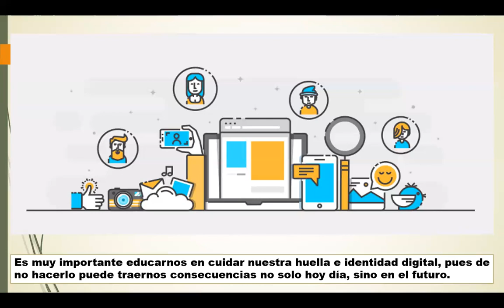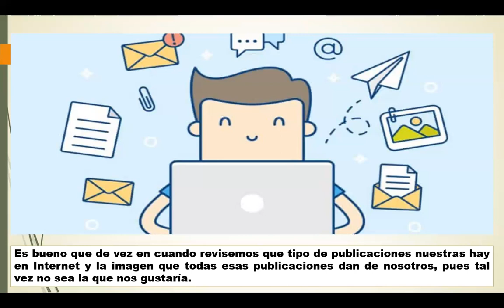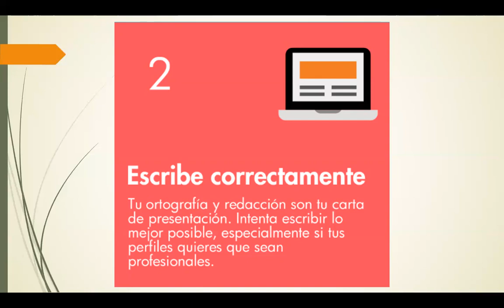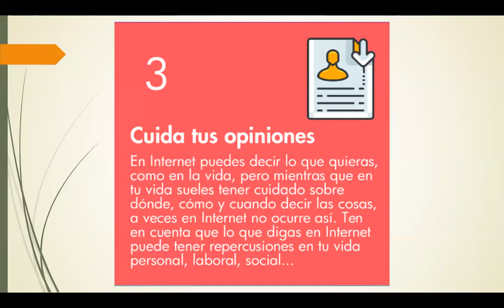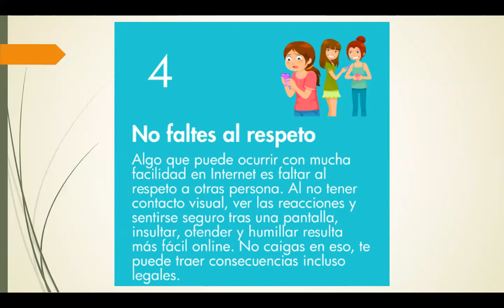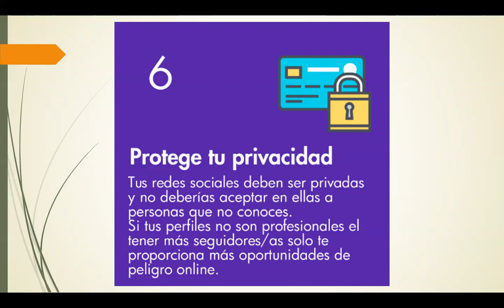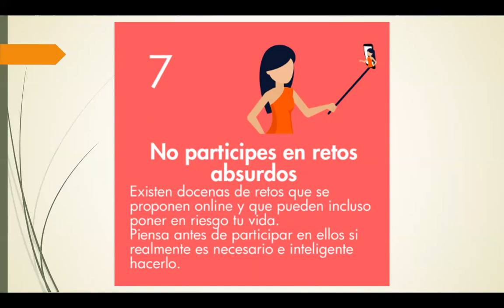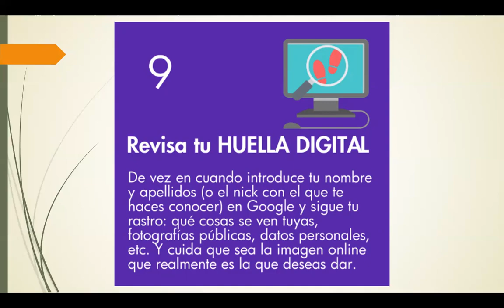TUTORÍA_ 4TO SEC_ SEM07_ IIITRIM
CUIDANDO MI IDENTIDAD EN INTERNET